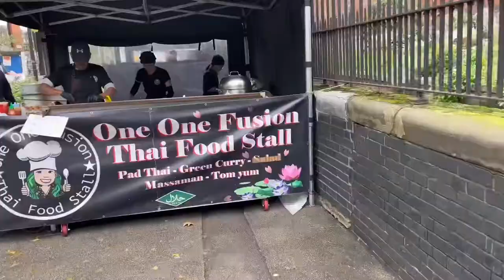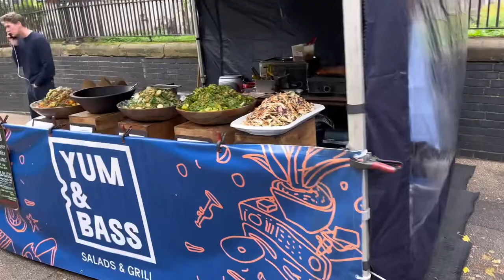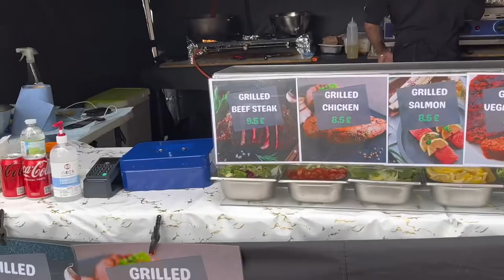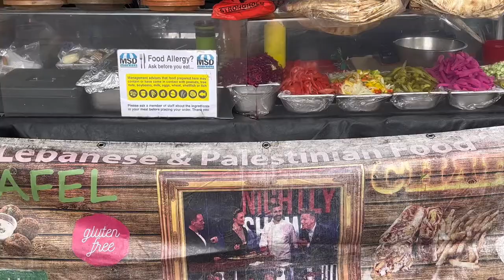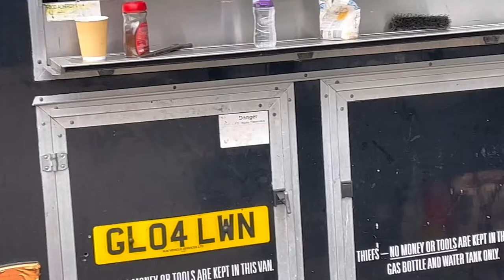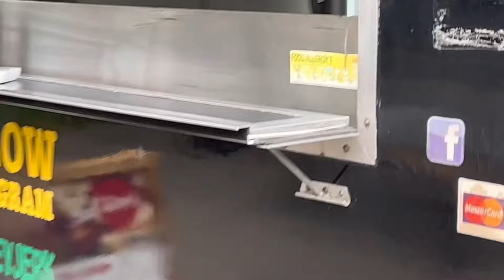Ultimate LONDON Street food Union market Food Tour - Taste the Best at Camden Market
Amazing great outdoor food market in the heart of Soho, Street food Union market in south London that all Londonairs love eating everyday, You need to visit this place any time you are in London, unbelievable expereinces. "Ultimate London Street Food Tour - Taste the Best at Camden Market | FoodieAdventure LondonEats"
SAYLLASY